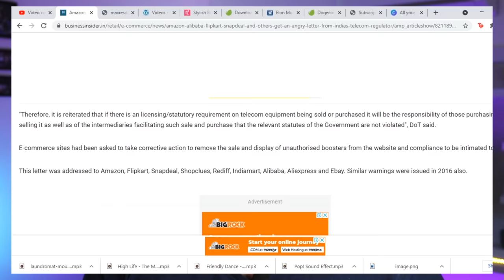Antennae ? Signal Booster ? illegal ? Antennae Teardown ! What is the Confusion ? Giveaway !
Doston is video me omni antennae or lpda antennae ke ander kya hota hai iske baare me baat ki hai ..india me iska kya status hai , legal or illegal wo bhi baat ki hai or jo jo confusion hai abhi un sab baato ko discuss kia hai ..

Umeed karta hu aapko video pasand ayegy
Airtel Xtream 7 Days HD
Airtel Xtream 30 Days HD
Amazon Firestick 2020 HD
Amazon Firestick LITE
Amazon Firestick 4K
Amazon Firestick 2021 New Launch

Amazfit Bip U
Noise Colorfit Pro 3
Realme Watch S
Boat Watch Flash
Honor Watch ES
Amazfit Bip U Pro

Syrotech Single Band Wifi XPON
Net Link XPON SingleBand With Voice
NetLink GPON DUAL BAND WIFI
Optilink XPON With Voice Single Band
DBC XPON DUALBAND WIFI

E27 BULB
LIGHT STAND
LED LIGHT WITH REMOTE
CABINET -
MONITOR STAND 1
MONITOR STAND 2
KEYBOARD MOUSE

Links for best deals

Monitor Arm
One Plus 8T 5G
Samsung M31 Prime
Realme 7i

Amazon FireStick Lite

Links to buy the best and price effective routers :-
ADSL+ Router -

Single Band Router-
TP Link 2 Antenae
TP Link 3 Antenae

TP Link AC1200 GIBGABIT Ports - (Im using personally)
TP Link FE Ports
D-LiNK FE Ports
Asus AC750

Tri Band Routers + Mesh
LinkSys AC2200

Wifi MESh Pack -
Tp Link Deco E4
Netgear Orbi - Tri Band Mesh
Link AC2600

ONT / ONU -
Without Wifi - Syrotech

With Wifi
With Wifi

USB TO GIGABIT PORT ADAPTER

USB TO 5Ghz Wifi ADAPTER
Option 1
Option 2

Amazon Firestick 4K